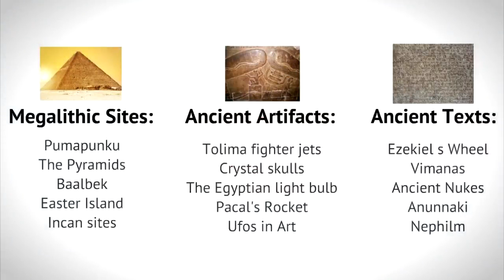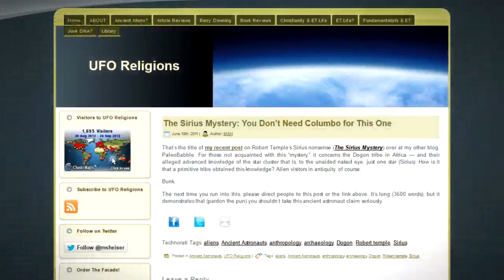Refutando "astronautas ancestrales" : parte 01 - introducción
Ancient Aliens Debunked o "Refutando alienigenas ancestrales" es una refutación de tres horas de las teorías propuestas en la serie "Ancient Aliens" del History Channel. Es esencialmente una critica  punto por punto  de la teoría de los "antiguos astronautas" que ha sido propuesta por gente como Erich von Däniken y Zecharia Sitchin entre otros.

Fue producido por Chris White e incluye comentarios del  Dr. Michael Heiser.

Se distribuye de manera gratuita en internet y es un proyecto completamente libre. Se invita a la gente a compartir. El Video completo se puede bajar gratuitamente y legalmente en el sitio: